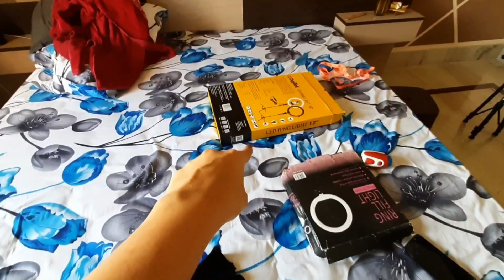A Messy Day In My Life : living in godown, filming and much more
Hey,

My Transformation Series :-

Copyright:-
Everything you see on this video is created by me(Soniya Bhotika) unless otherwise stated. Please do not use any photo or content without permission

EDITED BY SONIYA BHOTIKA

LOVE, LOVE ^_^